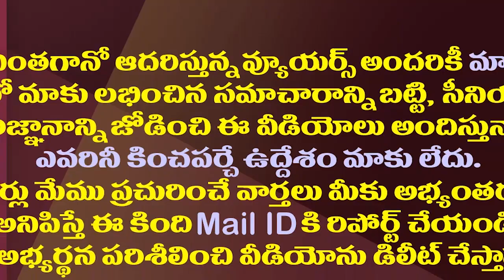జగన్ కేబినెట్లో ఈ మంత్రికి మాత్రం ఢోకా లేనట్లే| One Minister In AP Cabinet Will Get Full Term Charge